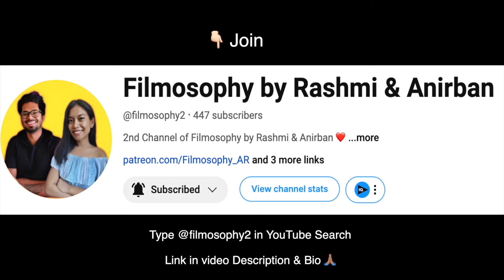Little Hearts Malayalam Trailer Reaction | Shane Nigam, Mahima Nambiar | Filmosophy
Rashmi & Anirban from Filmosophy Reacts to the trailer of the upcoming Malayalam Movie called Little Hearts starring Shane Nigam, Shine Tom Chacko, Baburaj, Mahima Nambiar, and more, story and directed by Anto Jose Pereira and Aby Treesa Paul. Recommend more Songs/Movies for us and support our challenge of reaching 10K Subscribers 🫂

Our New Filmosophy Channel -   @FilmosophyGaming